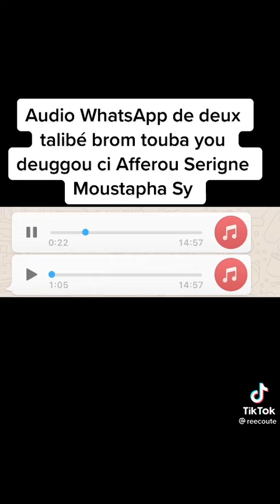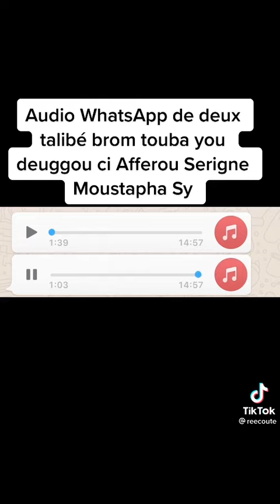La vérité rien que la vérité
Triomphe du mal par le bien